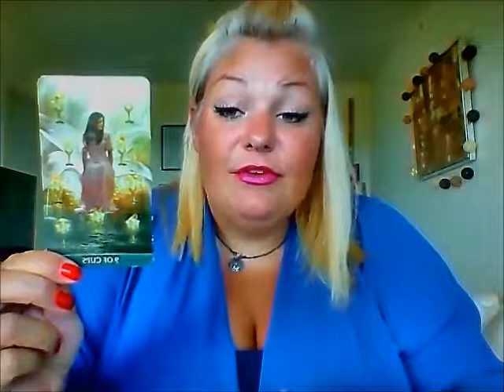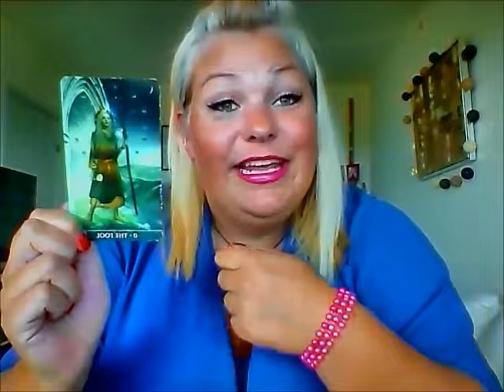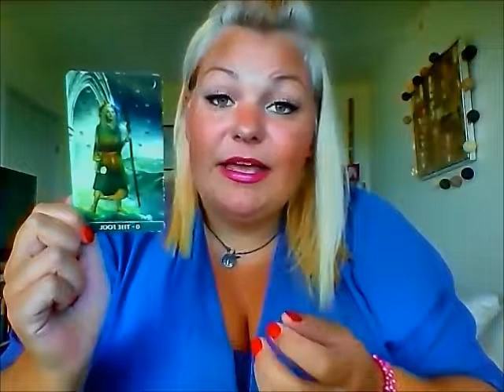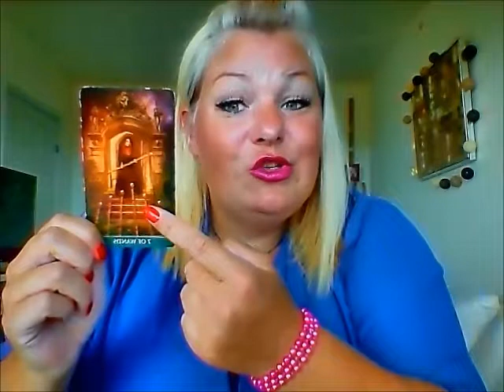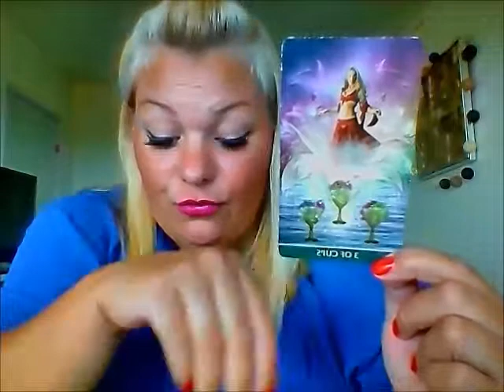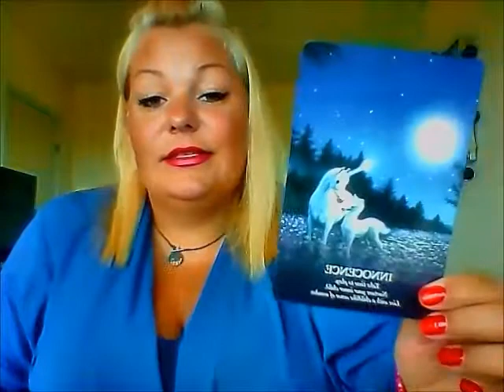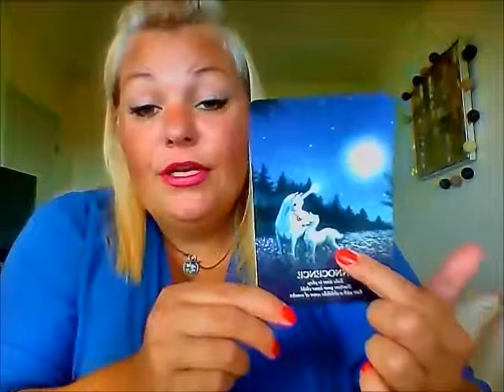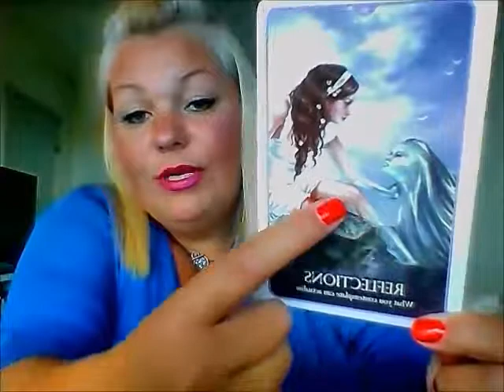Vandmand: Der er stor udvikling i juli og du skal træffe nogle valg.